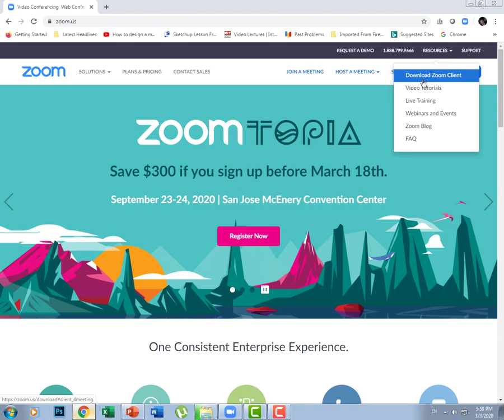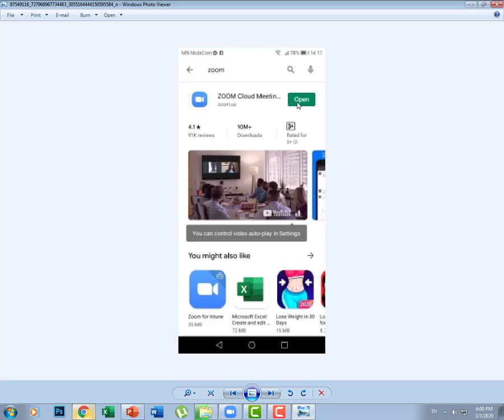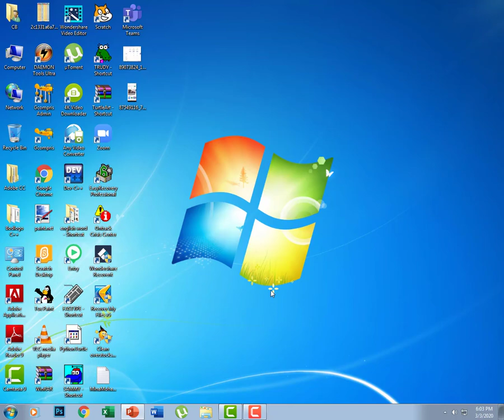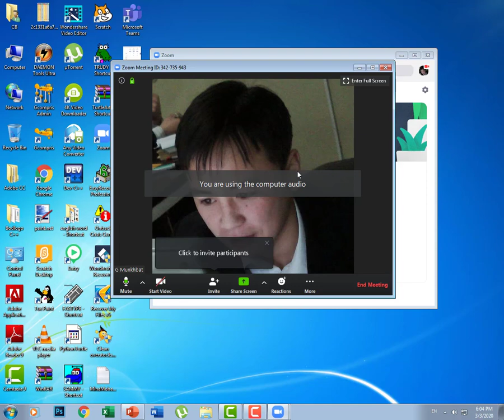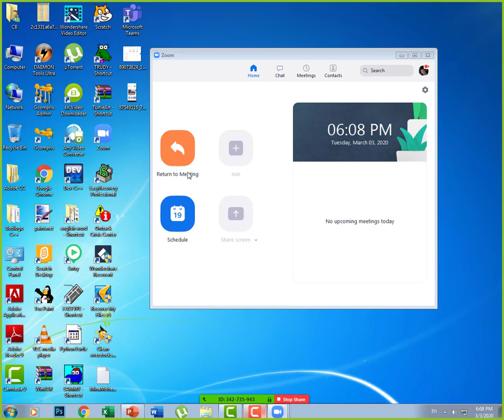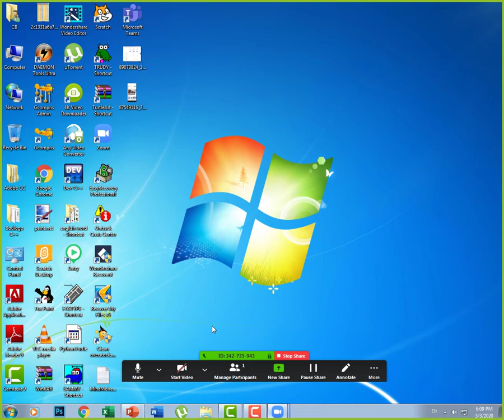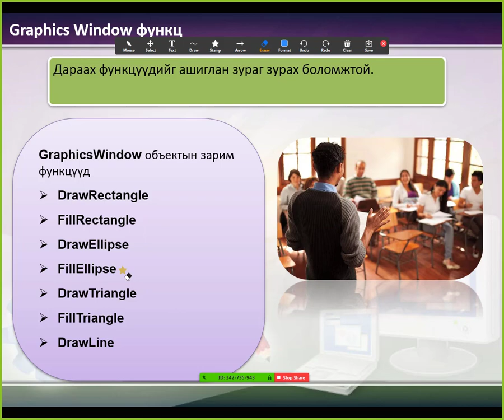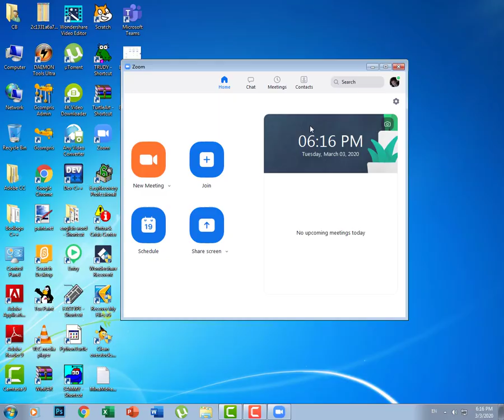zoom програм ашиглан онлайн хурал, уулзалт, хичээл явуулах тухай